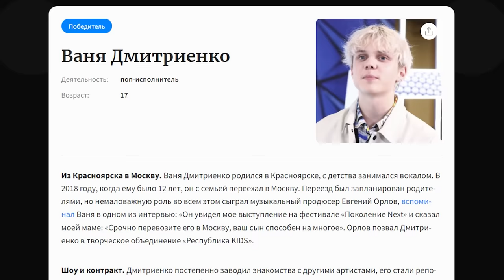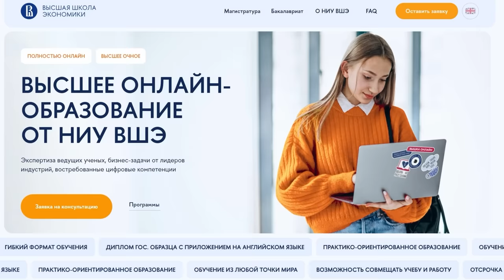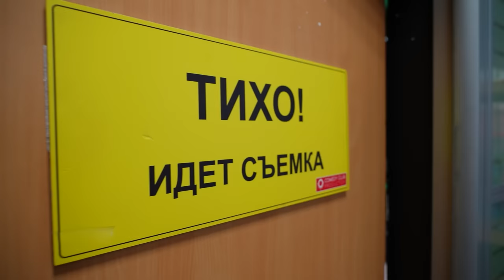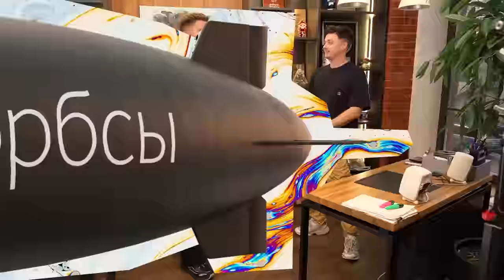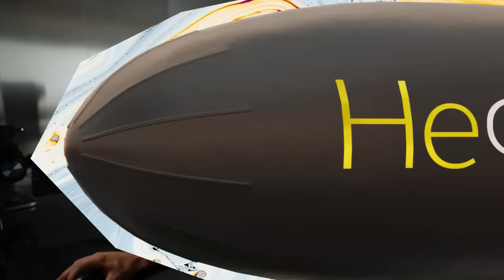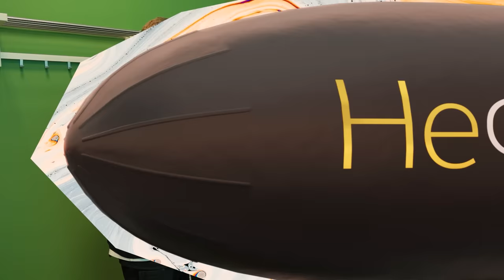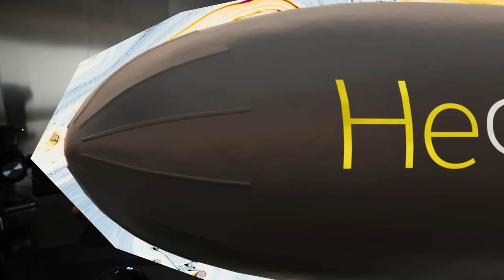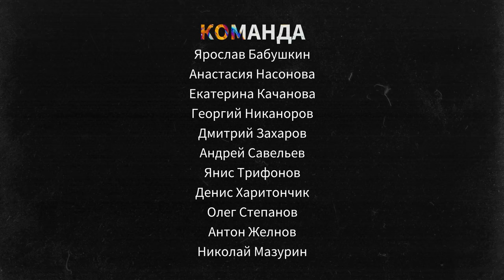«Венера-Юпитер» - билет в рейтинг Forbes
Учитесь в одном из лучших вузов страны: оставьте онлайн-заявку на бесплатную консультацию в Вышке и получите скидку на обучение до 70%!
Реклама, НАЦИОНАЛЬНЫЙ ИССЛЕДОВАТЕЛЬСКИЙ УНИВЕРСИТЕТ "ВЫСШАЯ ШКОЛА ЭКОНОМИКИ", erid: Kra23m6YJ

«Стремительное поколение» или «подростки, которые работают больше, чем взрослые». Так описывает современную молодежь Ваня Дмитриенко, который к 17 годам успел занять свое место в шоу-бизнесе и стать победителем рейтинга Forbes «30 до 30».

В новом выпуске «НеФорбсов» мы решили узнать у юной суперзвезды, чем живет молодое поколение и какие мысли его тревожат. Как взрослеть и ориентироваться в ситуации полной неопределенности? Приходится ли молодым артистам ограничивать себя в творчестве? И что изменилось в мире шоу-бизнеса за последний год? Смотрите в выпуске!

0:00 — Чем известен Ваня Дмитриенко?
5:07 — Партнер выпуска — Высшая Школа Экономики.
6:12 — Какая она — современная молодежь?
8:58 — Как политическая ситуация отражается на молодом поколении?
14:08 — Ваня Дмитриенко об отношениях с мамой и дорогих подарках
18:35 — Как повлиял на Ваню развод родителей?
22:35 — Как события 24 февраля отразились на жизни и творчестве Вани Дмитриенко?
24:41 —  Фит Вани Дмитриенко и Моргенштерна (внесен Минюстом в список иноагентов)
26:24 — Как Анна Asti стала главной певицей России?
28:35 — О свободе творчества теперь можно забыть?
31:15 — Что произошло с доходами в шоу-бизнесе за последний год?
31:54 — Антон Шастун дразнит Forbes
32:45 — Как популярность чуть не снесла голову Ване Дмитриенко?
33:44 — Сумасшедшие фанатки, самые сложные гастроли и друзья Вани в шоу-бизнесе
37:00 — Сколько зарабатывает Ваня Дмитриенко?
39:43 — Зачем Ваня купил 2 машины, если у него даже нет прав?
43:55 — О каком бизнесе мечтает Ваня Дмитриенко?
45:32 — Продюсеры Вани Дмитриенко: как команда делит бюджет, сколько принесла «Венера-Юпитер» и что происходит сейчас со стримингом?
54:13 — Как продвигать треки после ухода TikTok?
55:09 — В каком университете будет учиться Ваня Дмитриенко?
57:09 — О любимых книгах
59:00 — Об образовании в России: «Три класса можно просто отсекать. Зачем они нужны?»
1:04:42 — Нужно ли артисту иметь профильное образование?
1:11:22 — Работа с Сергеем Жуковым и дружба с Григорием Лепсом
1:17:37 — Как Ваня Дмитриенко выступал на дне рождения собаки
1:21:32 — О любви к компьютерным играм и первом преступлении Вани
1:26:23 — Об отношениях
1:28:49 — Ваня Дмитриенко о доме для мамы
1:30:47 — Сколько стоит заказать песню у Вани Дмитриенко?
1:31:40 — О родном городе: как живется подросткам в Красноярске?
1:35:02 — Может ли Ваня проспать съемки?
1:36:08 — Что нужно, чтобы стать успешным?

Наша команда:
Операторы – Георгий Никаноров, Олег Степанов
Режиссер монтажа – Андрей Савельев
Дизайн обложки – Янис Трифонов
Motion-дизайн – Денис Харитончик

* Компания Meta, которой принадлежат Facebook и Instagram, внесена в перечень террористов и экстремистов в России.